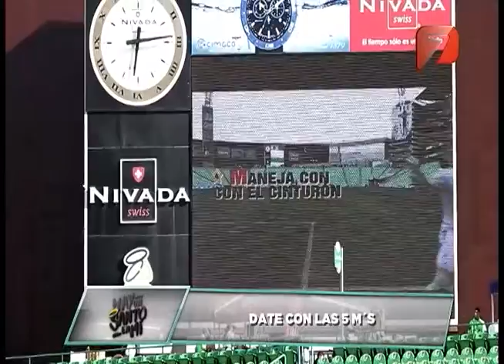Santos TV - Mayo 20, 2016